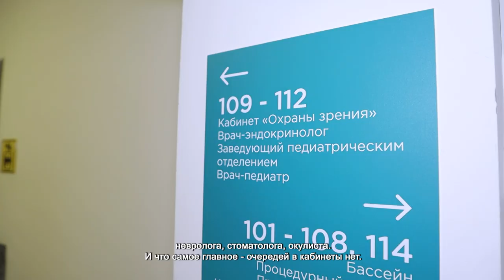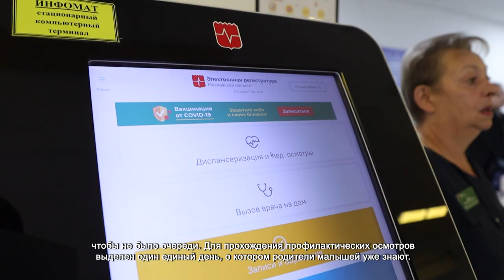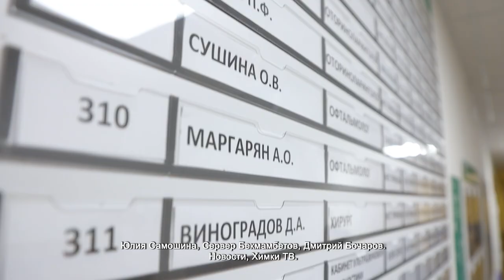ДОСТУПНОСТЬ МЕДИЦИНСКОЙ ПОМОЩИ В ДЕТСКОЙ ПОЛИКЛИНИКЕ № 1